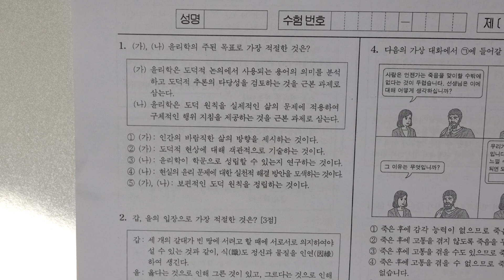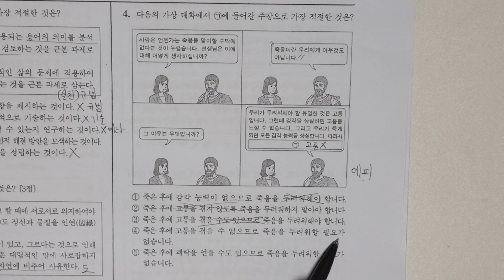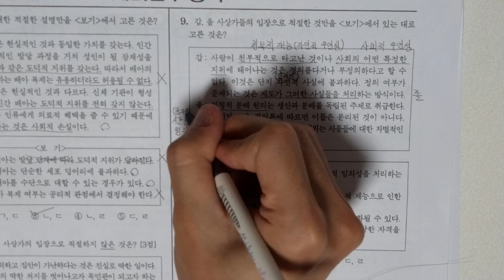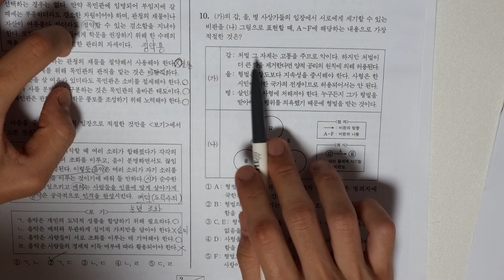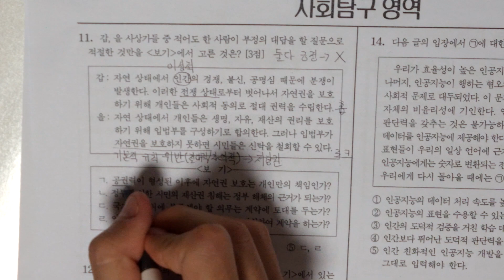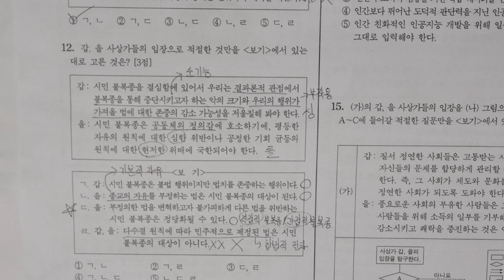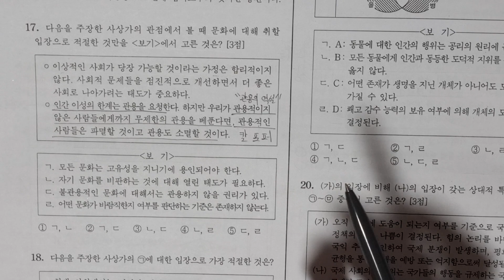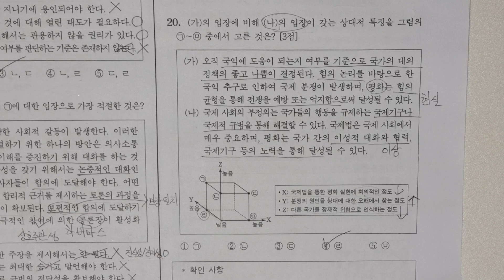2023학년도 6월 평가원 모의고사 생활과 윤리 손풀이 해설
무난한 난이도였던, 2022년 6월 9일 시행된 2023학년도 6월 학력평가 생활과 윤리 손풀이 해설 영상입니다. 새벽에 찍느라 제정신이 아니어서 말이 조금 중언부언하는 점 이해 부탁드립니다 ㅠ
중요한 부분은 대략 아래와 같습니다
1)3번 문제에서 칸트의 보편화 정식을 이해하는 것
2)8번 문제에서 예악의 역할 정리하기
3)9번 문제의 '제시문'확실히 읽고 이해하기(수능에서 선지로 응용될 수 있습니다)
4)11번 문제의 사회계약론 홉,로,루 확실히 정리해두기(지엽적인 부분까지!)
5)12번의 ㄴ,ㄷ선지 확실하게 이해,암기하기
수험생 여러분 수고하셨습니다. 복습! 분석! 필수입니다!